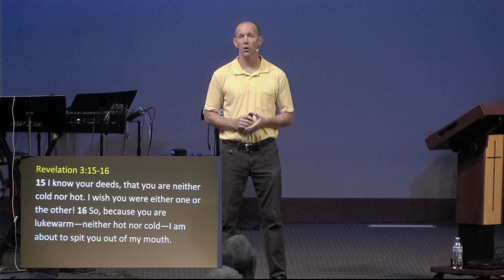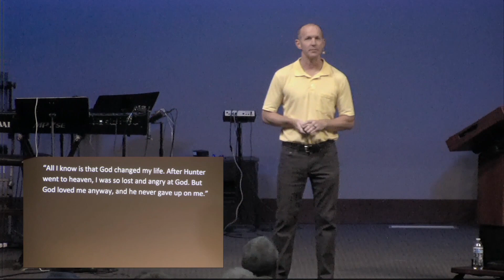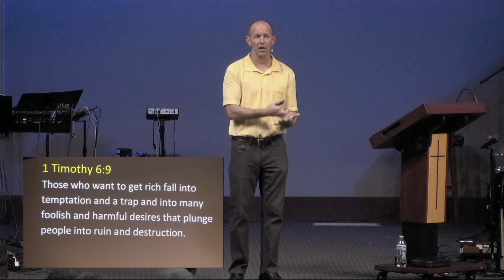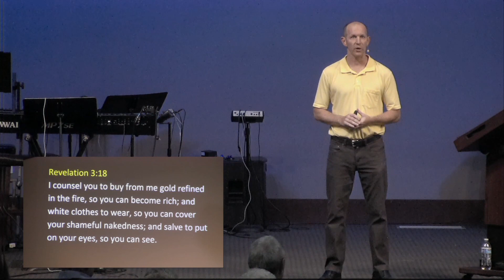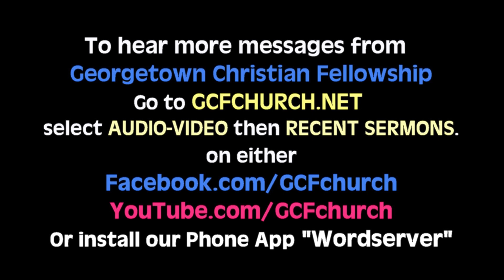GCF's 10-08-23 online service with message by Jason Frank 'Where Do You Go?'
Where do you go in your life to fill yourself? It's important for us to examine whether God is where we turn throughout each day for joy, peace, comfort, and help. Jesus wants a close relationship with each one of us. He loves us. He wants to be the one we go to at all times. As we read in Revelation, He is standing at the door knocking and calling out to us. He wants to sit with us and have fellowship. Let's dive deeper into this topic to see if we are opening the door to sit with Jesus or are we being led away by the temporary pleasures of this world?
We hope you are challenged by this message; you can also watch or listen to this and other inspirational messages on your mobile devices by installing our free app ‘WORDSERVER’ for both Android and iOS mobile devices which is available at Google’s ‘Play Store’ and the Apple's ‘App Store’.  Enjoy it and Share it!
To support this ministry and make a donation, go Through your giving, we are able to provide timely messages from God's Word to help instruct, build up, and equip the Body of Christ, as well as support missionaries all over the world who are reaching the lost with the Good News of the Gospel of Jesus Christ.  Thank you for partnering with what God is doing through this ministry.  To Him be all the glory!